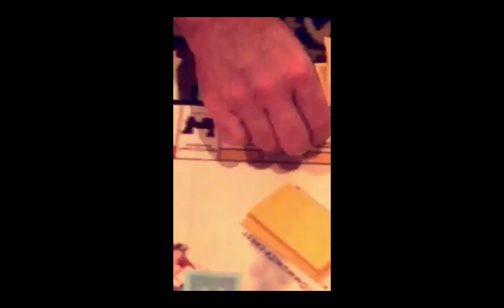Courtney Stodden Snapchat 11